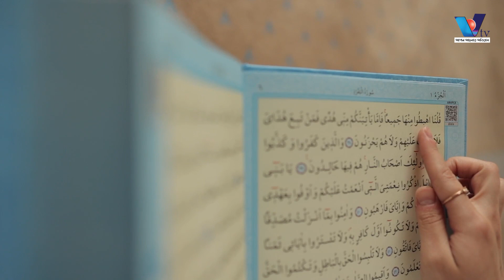রজব মাসের ফজিলত ও আমল । rojob maser fojilot । Vtv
হিজরি বর্ষপঞ্জির সপ্তম মাস রজব। হিজরি ১২ মাসের মধ্যে একটি বিশেষ ও মহিমান্বিত মাসের নাম রজব। এ মাসের বড় বৈশিষ্ট্য হলো, এ মাস আল্লাহ প্রদত্ত চারটি সম্মানিত মাসের (আশহুরে হুরুমের) একটি। মহান আল্লাহ রাব্বুল আলামিন ১২ মাসের মধ্যে চারটি মাসকে ‘আশহুরে হুরুম’ তথা সম্মানিত মাস হিসেবে ঘোষণা করেছেন।

পবিত্র কোরআন মাজিদে ইরশাদ হয়েছে, ‘নিশ্চয়ই আল্লাহর বিধান ও গণনায় মাস ১২টি আসমানসমূহ ও জমিন সৃষ্টির দিন থেকে। সুতরাং তোমরা এই মাসসমূহে নিজেদের প্রতি অত্যাচার করো না।’ (সূরা আত-তাওবা, আয়াত নং-৩৪)।